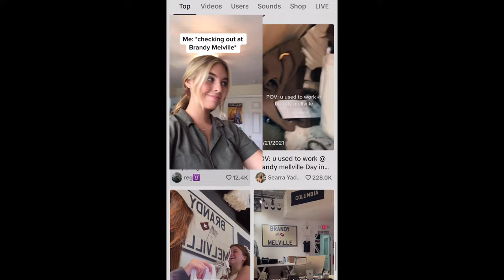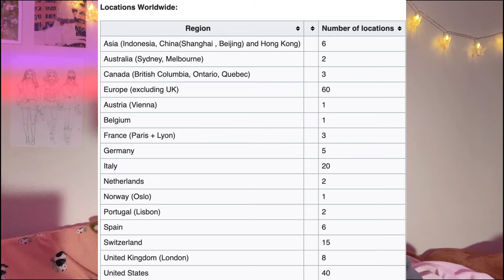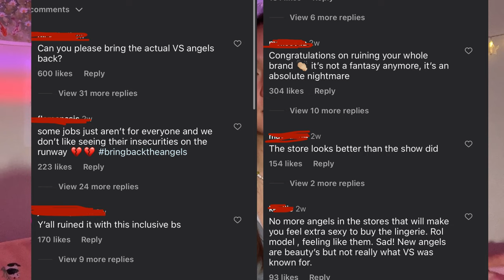the strategy of exclusivity: brandy melville's *interesting* business model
here's an analysis video on why brandy melville is so strange from a business and branding perspective but still dominates in the fashion market, and how it's problematic sizing and values have somehow escaped cancel culture. hope u enjoy!

love, jazzi

say hi! ₊‧°𐐪♡𐑂